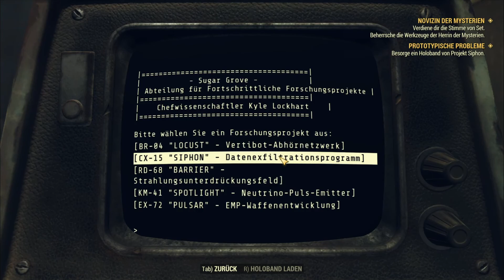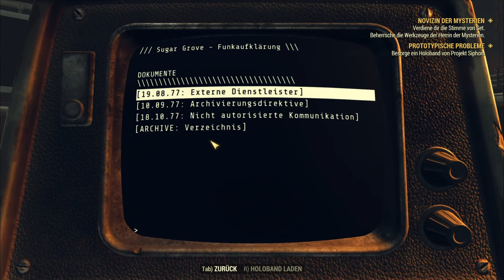Fallout 76 [#054] ♥ Und wieder mal Sugar Grove ★ Let´s Play Fallout 76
► Spiel: Fallout 76
► Entwickler: Bethesda Game Studios
► Publisher: Bethesda Softworks
► Genre: Rollenspiel, Action

Wir befinden uns in West Virginia, wo die Bewohner des Atombunkers Vault 76 im Jahr 2102,
25 Jahre nach dem verheerenden Atomkrieg, am sogenannten Reclamation Day den Bunker öffnen und das umliegende Ödland wieder besiedeln.